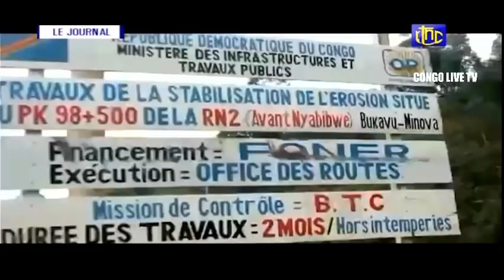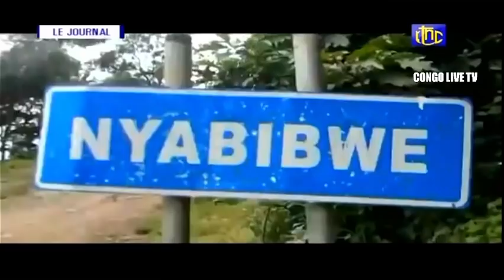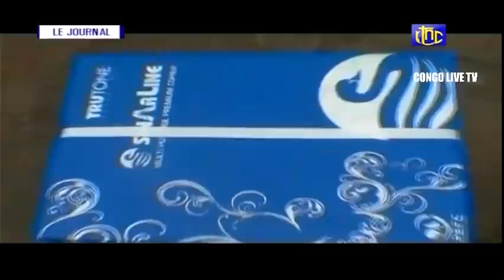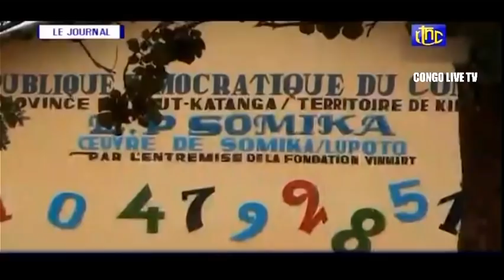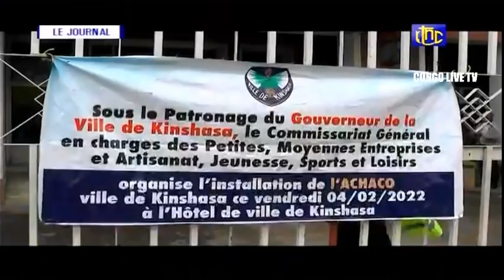🔴RDC : SUIVEZ LE GRAND JOURNAL DE CE SAMEDI 05.02.2022 RTNC EDITION 19H00